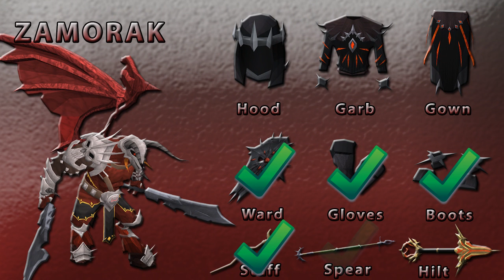Robbing the Generals - RTG #5 - Another Boss down!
Welcome to episode #5 of RTG!

Want to see me killing the godwars generals live?
to be notificated when a livestream starts.

Enjoying the series and want to support me?
Be sure then to click the 'Like' button!

And like always, feedback is always appreciated.

Song #1 - Distrance - Aspiration
Song #2 - TechnoReabit - Follow The Sound

397mil in Nex splits so far.

Items I've got so far:

Bandos Helmet
Bandos Chestplate
Bandos Tassets x2
Bandos Warshield
Bandos Gloves x2
Bandos Boots
Bandos Hilt

Armadyl Helmet x3
Armadyl Chainskirt x2
Armadyl Gloves x2
Armadyl Boots
Armadyl Buckler
Armadyl Hilt

Saradomin Hilt x2
Saradomin Sword x5
Saradomin Hiss x4
Saradomin Whisper x3
Armadyl Crossbow

Subjugation Hood
Subjugation Garb x2
Subjugation Gown x2
Subjugation Ward x3
Subjugation Gloves x4
Subjugation Boots x5
Zamorakian Spear x6
Zamorak Hilt x6

Torva full Helm
Torva Platelegs x2

Drops left:
Armadyl Chestplate
Saradomin Murmur
All the other Nex items.

Runescape - Dardan